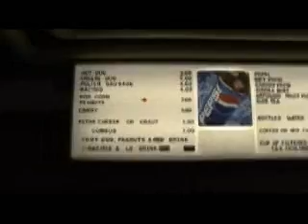UA Tree-Ring Laboratory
Tree-Ring Lab director Thomas Swetnam leads a tour through wood archive under the Arizona Football Stadium. A $9 million gift is funding the construction of a new research lab and archive for the world's foremost collection of tree specimens.